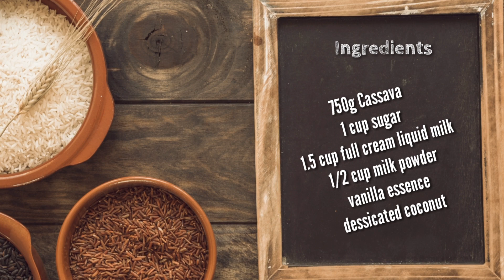[Mauritian Cuisine] Easy Cassava Pudding | Poudine Manioc Mauricien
Cassava (Tapioca) Pudding or Poudine Manioc is the name of the gelatinous cassava made dessert or snack coated with desiccated coconut. Microwave oven can also be used instead of conventional oven Bain Marie.

This recipe is subtitled in French.
Cette recette est sous-titrée en français.

Ingredients:
750g Cassava
1 cup sugar
1.5 cup full cream liquid milk
1/2 cup milk powder
vanilla essence
desiccated coconut